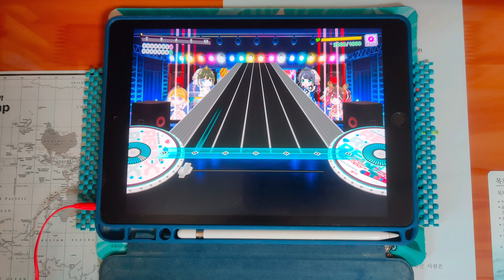【D4DJ Groovy Mix】전 인류 토끼화 계획 (全人類 兎化計画！) (EXPERT 14) PFC [터치펜 / タッチペン]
* Song *
- 全人類　兎化計画！(전 인류 토끼화 계획) / 兎田ぺこら (우사다 페코라)

* Setting *
- Speed : 9.7
- Track Line : 60%
- Sink : 0 / 0
- Line Distance : 100%